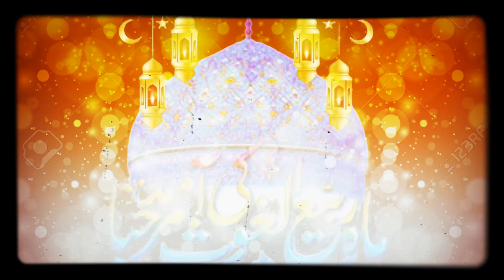22 October 2022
you re free to use this Naat status of your YouTube videos but you MUST include the following the video in your video description 👇👇👇👇

you mast include the full credits in your video description ☺️☺️☺️
, you can not calaim the music 🎵 as your own

 ala hazrat urs status 2020,

ya ala hazrat ya ala hazrat,

ya ala hazrat,

ala hazrat wale status,

ala hazrat ka waqia status,

ala hazrat bayan whatsapp status,

urse ala hazrat status,

ala hazrat urs status, ala hazrat taqreer status,

saqib shaami ala hazrat status, ala hazrat sher status,

ala hazrat salam status,

ala hazrat shayari whatsapp status, ala hazrat salamat rahe status,

ala hazrat ramzan status, raza ala hazrat status,

ala hazrat qawwali status, ala hazrat pathan status,

ala hazrat poetry whatsapp status,

ala hazrat naat status owais raza qadri, owais raza qadri alahazrat status,

ala hazrat naat status video,

ala hazrat naat status tahir qadri,

ala hazrat whatsapp status new,

ala hazrat naat whatsapp status,

ala hazrat naat sharif status, ala hazrat ashrafi miya status,

maslake ala hazrat status, ala hazrat manqabat status,

ala hazrat sahab ke status, ala hazrat ke sher status,

ala hazrat kalam whatsapp status,

ala hazrat ki shan status,

masala ke ala hazrat status, ala hazrat ka tarana status,

ala hazrat ki naat status, ala hazrat ka status,

ala hazrat kalam status, hashmi miya ala hazrat status,

ala hazrat naat status hafiz tahir qadri, ala hazrat ala hazrat status,
masala ke ala hazrat status,

ala hazrat ka status,

Naat Naatstatus#WhatsAppstatus Ala Hazrat Naat gause Azam Naat huzoor tajushshariya Naat manqabte gose Azam 2022 status bagdad Sharif status naate Pak naate rasul Naat Sharif Owais Raza Qadri naat Tahir Raza Pakistani Naat Ghulam Mustafa Qadri naat Asad Iqbal Naat Syed Abdul wasinath Nadeem Raza faizi Naat Shahnawaz Hassan Naat Ali faizi Naat Tahir Raja rampuri Naat masala ki Ala Hazrat salamat rakhe kha kar paye hujur tajushariya behtarin special Naat Kalam e Ala Hazrat Habibullah faizi Naat man kab aate Ala Hazrat faizane Ala Hazrat faizane hujur tajushariya behtarin behtarin special Naat#Mrqadribarkatichannel#seerate gause Azam Faizan e gose Azam Abdul Kadir Jilani gause Azam gaus Pak mushkil kusha Islamic naat Islamic status special status special Naat